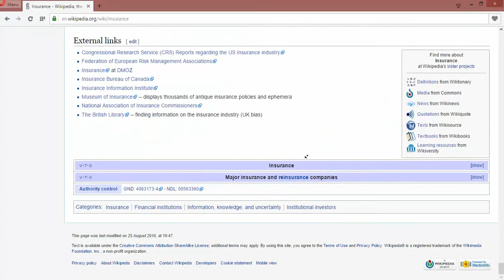Employment Insurance benefits